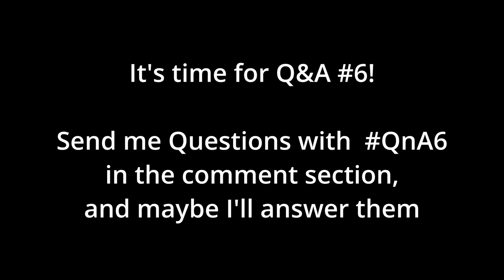It's time for Q&A #6!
- OTHER STUFF -
Roblox: Danielking1001
Epic: DanielZockt2471